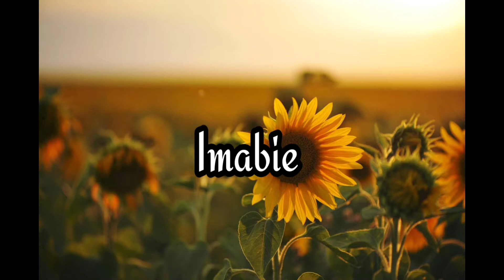CARA CEPAT SEMBUHKAN LUKA CAESAR || 2 MINGGU DIJAMIN SEMBUH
Ini adalah pertama kali aku melahirkan caesar. Sempet bingung gimana caranya sembuhin jahitan pasca operasi caesar. Ternyata dengan 5 tips ini benar-benar bisa sembuhin luka caesar dengan cepat. Cukup dua minggu aja jahitan caesar udah kering nggak sakit lagi.